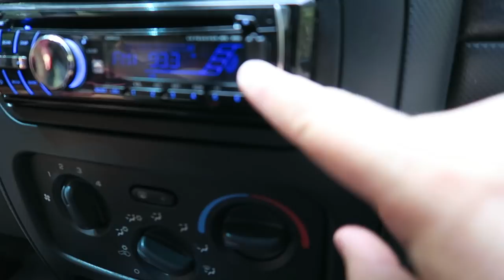My Jeep Is On The Road! / Drive With Me / More Car Accessories